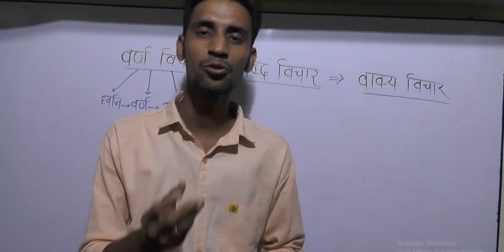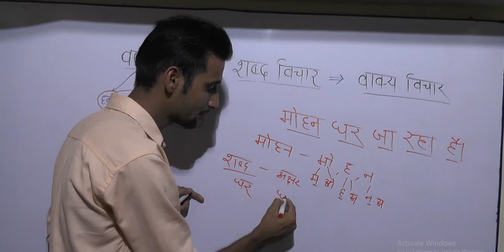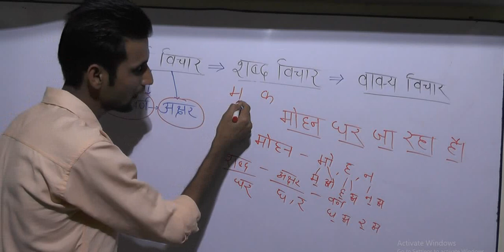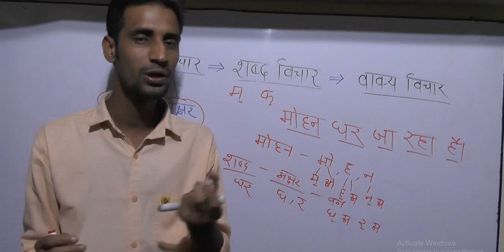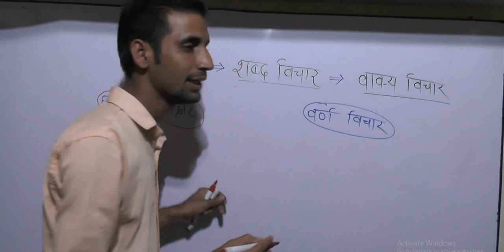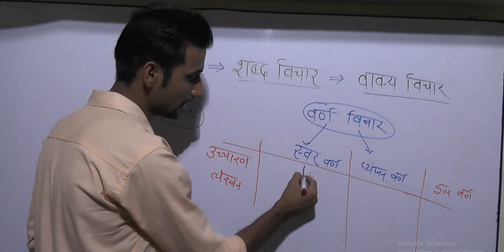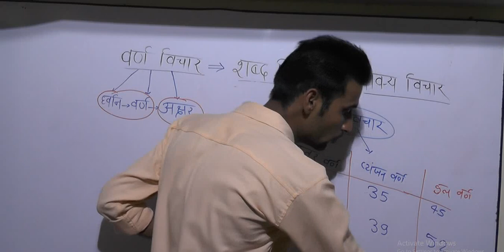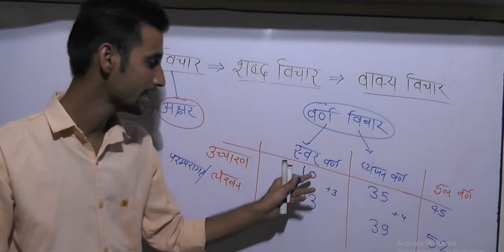वर्ण ,ध्वनि और अक्षर | varn,dhwani,akshar,varn hindi grammar,sabd,akshar hindi,